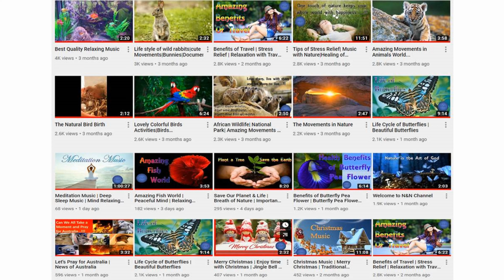Mind Relaxing Aquarium | Attractive Aquascape | The Art of the Aquarium with Music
Amazing benefits of best planted Aquarium.
* Stress Reduction
* Decrease Anxiety and Pain
* Improve Blood Pressure and Heart Rate
* Improved Quality of Sleep
* Therapy for Hyperactive Children